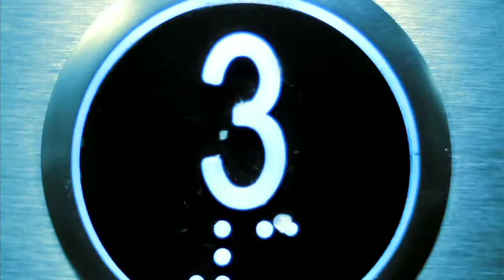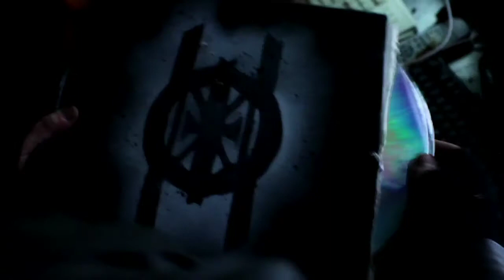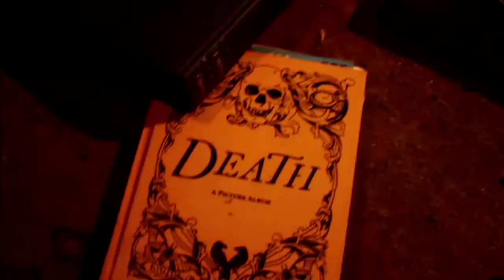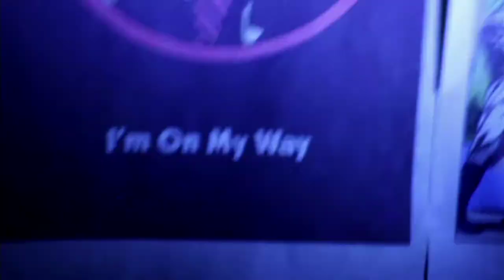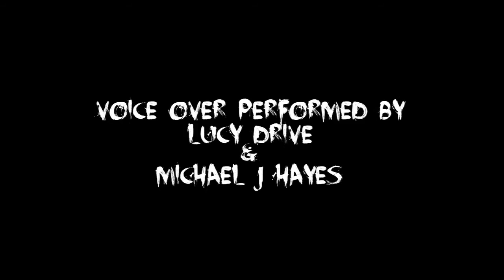7 Winters Alone - No Apologies Short - Seize The Day Viral - Produced by James Marinos & David Irons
7 Winters Alone is a short narrative Sci Fi/Horror film produced by James Marinos and Director David Paul Irons for Marinos' musical project Seize the Day. The film is the extended narrative from the single 'No Apologies' from Seize The Days debut album 'Viral'. Irons and Marinos set out to make a short film that encapsulates the nostalgic factor of the 90's stylistically and audibly paying homage to filmmakers such as Steven Norrington and Richard Stanley with its style and look. Irons is currently drafting a feature length adaptation for a future release.

The film was part of the 2014 Cannes Short Film Corner